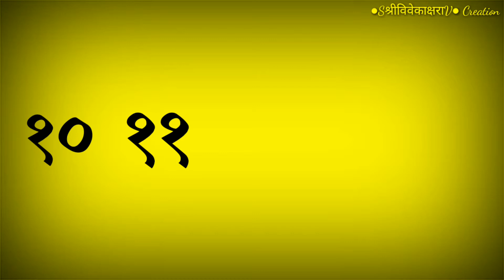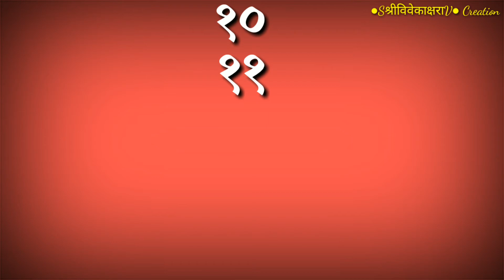१० ते १४ संख्यांचे वाचन क्रमाने वाचन/10 to 14 Numbers/10 To14 Sankhya Vachan/संख्याज्ञान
इ १ तील विद्यार्थ्यांना थोड्या थोड्या क्रमाने संख्याज्ञान ,त्यांची ओळख घेतल्यास,संख्याज्ञान पक्के होते.संख्यांवरील संकल्पना व संख्यांवरील क्रिया अधिक पक्के आणि जलदगतीने होतील.